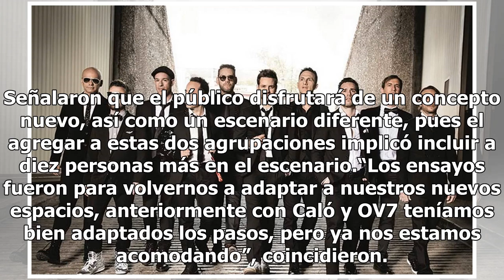Magneto y Mercurio, listos para 90's Pop Tour en la séptima Arena CDMX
Horas antes de que inicie el séptimo concierto del 90’ s Pop Tour en la Arena Ciudad de México, Ari Borovoy interrumpió los ensayos para charlar y explicar quiénes estarán presentes hoy en el show en el que debutarán dentro de este concepto agrupaciones como Magneto y Mercurio. Con la música de fond...